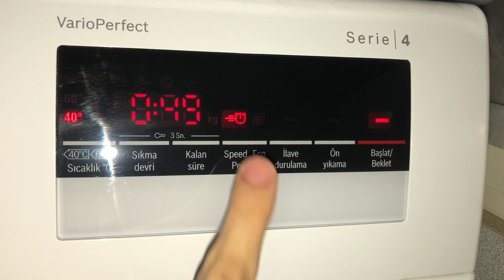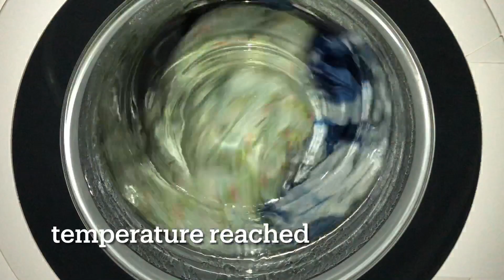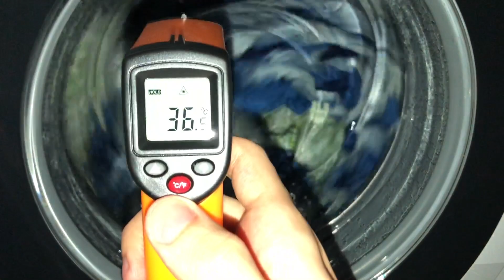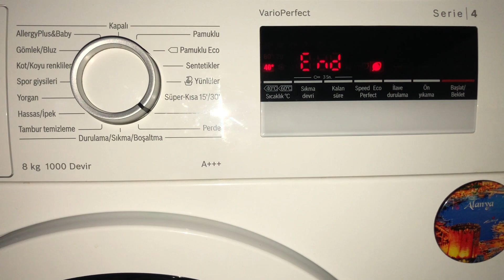Bosch WAK20260TR: Mixed Load 40°C with EcoPerfect